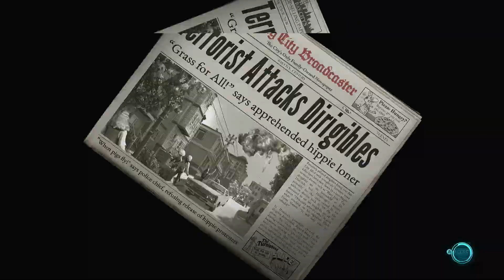Destroy All Humans! 2 - Reprobed Xbox Series S Gameplay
A review code was sent to me.
This video is about me showing gameplay of Destroy All Humans! 2 - Reprobed on Xbox Series S